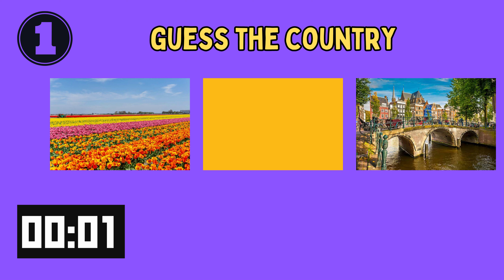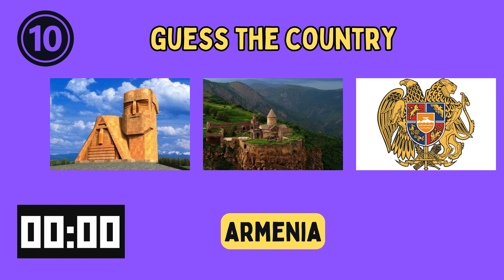GUESS the COUNTRY by images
Guess the country by images - Geography Quizz